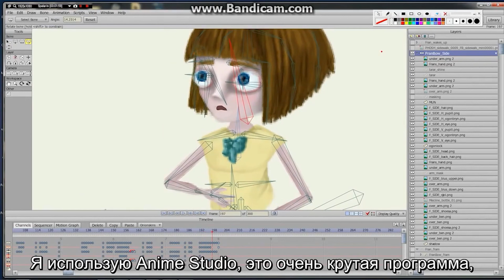Fran Bow / Новелла - Френ Боу - Полное прохождение: Часть 5